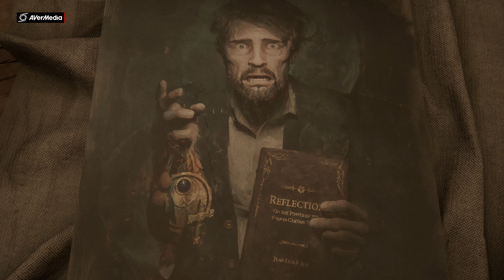Alone in the Dark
Alone in the Dark is a 1992 survival horror video game designed by Frédérick Raynal. Developed and published by Infogrames in 1992 for MS-DOS, the game was eventually ported to MacOS, the PC-98, the FM Towns, the 3DO, the Acorn Archimedes, and iOS. Wikipedia
Initial release date: 1992
Platforms: 3DO Interactive Multiplayer, MS-DOS, GeForce Now, MORE
Mode: Single-player video game
Composer: Philippe Vachey
Genres: Survival horror, Action-adventure game
Designer: Frédérick Raynal
Developers: Atari SA, Krisalis Software, Kung Fu Factory